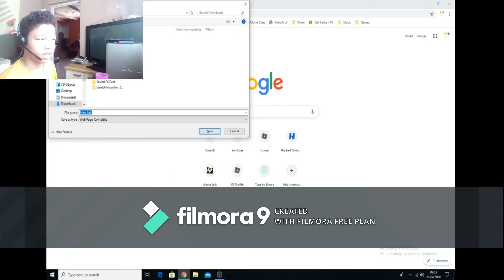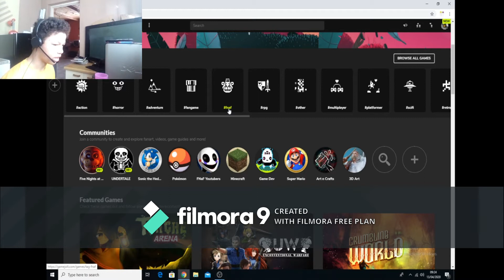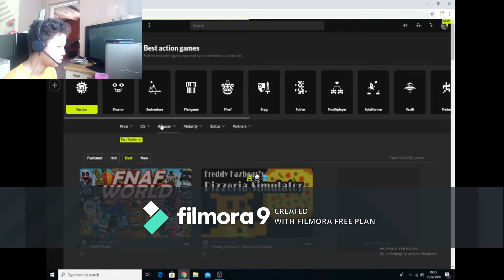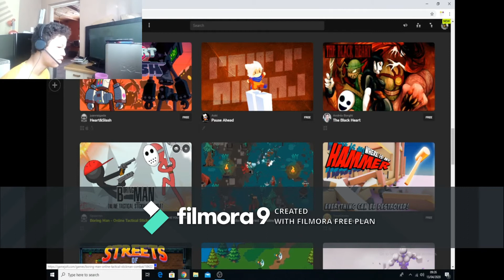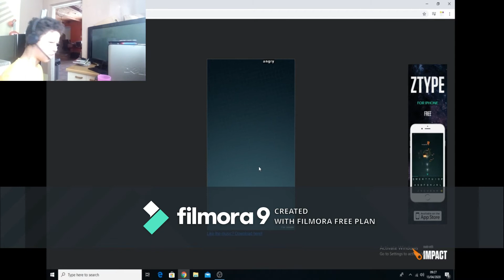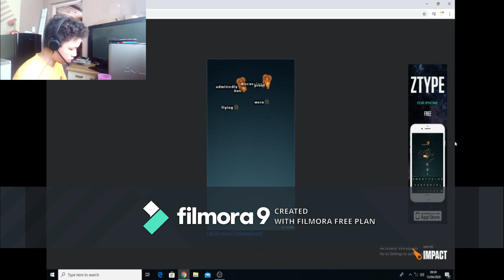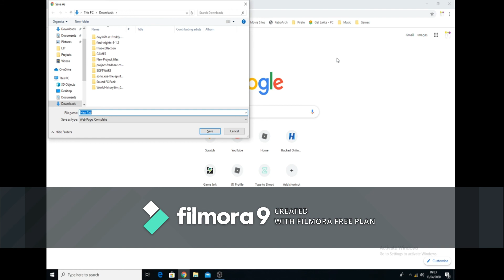B.A.R.S (Z Type gameplay)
YO THIS TOOK ME 1 HOUR TO EDIT